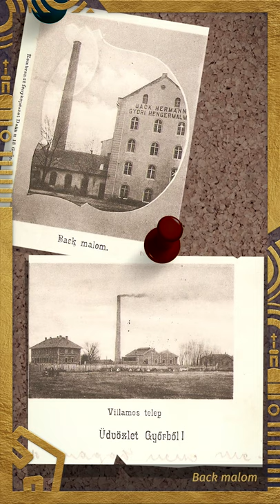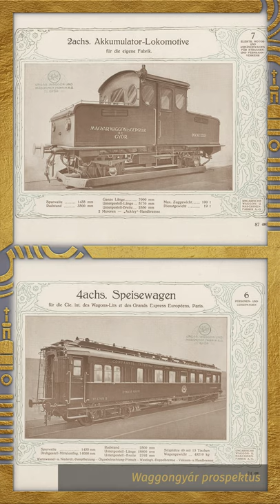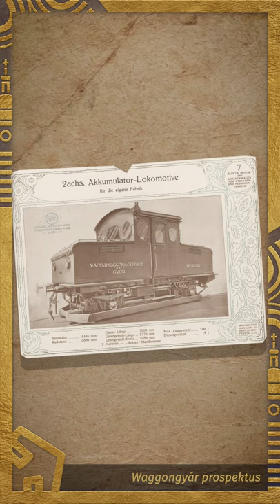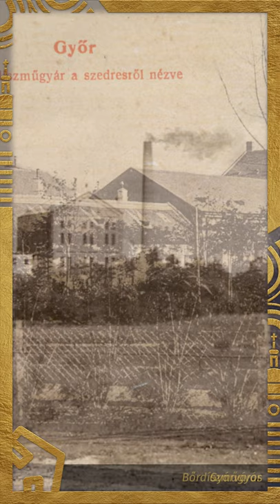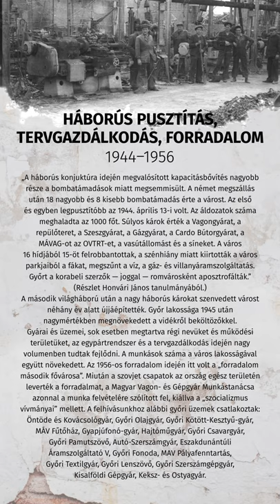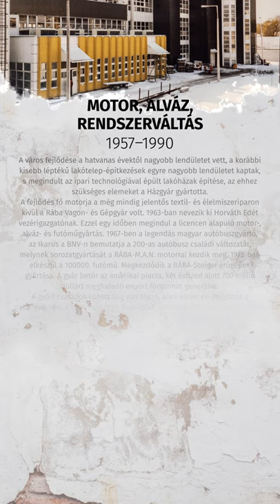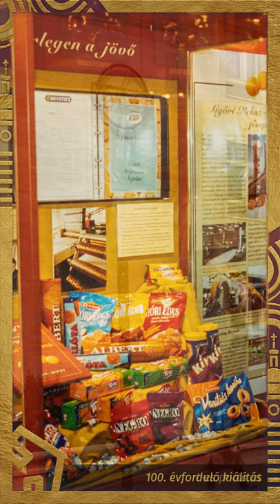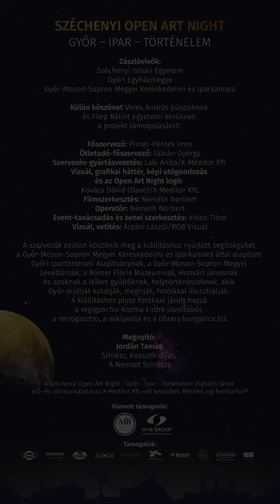Győri ipartörténet bemutatása képekben 1860-1990 között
Győr ipartörténetéből szemezget a Széchenyi Open Art Night nevű rendezvény keretében megszervezett kiállítás: az 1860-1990 közötti időszakból villant fel képeket, hangulatokat, eseményeket, embereket. A kiállítás része a Cardo Bútorgyár is, hiszen üzemünk jelentős szerepet tölt be több, mint 100 éve a város életében.